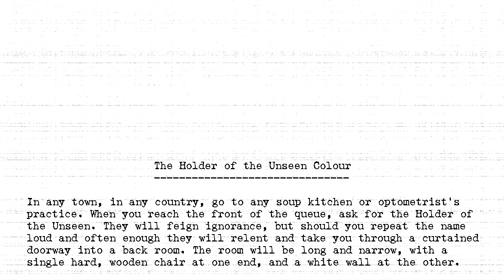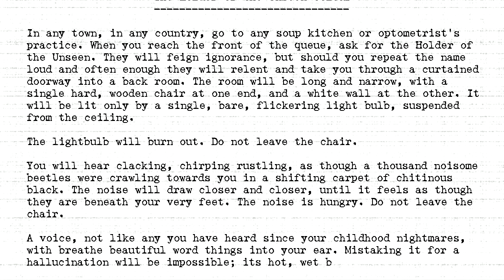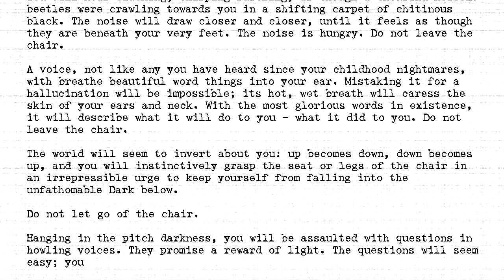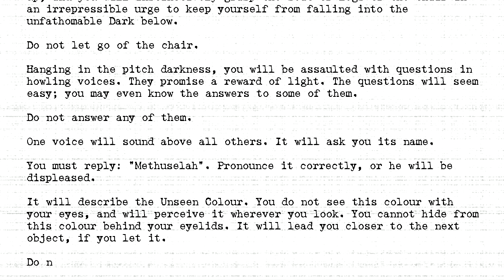The Holders - #399 - Holder of the Unseen Colour